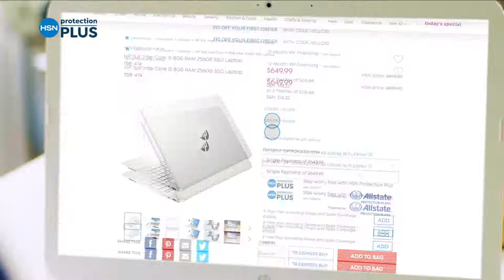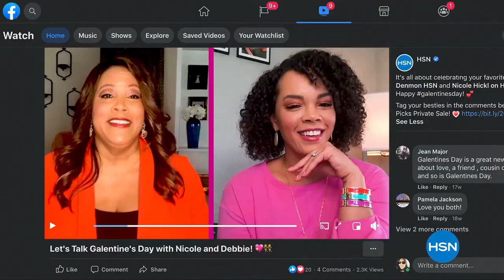HSN | Cristina Sabatini Jewelry 1st Anniversary 08.16.2021 - 06 PM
Discover fashion jewelry that is bold and timeless, and can go from casual to sophisticated.